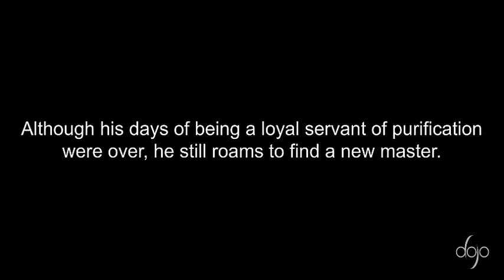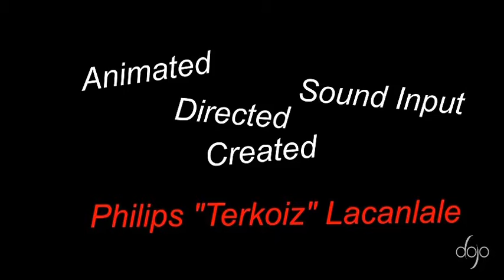Çöp. Adam. Videol